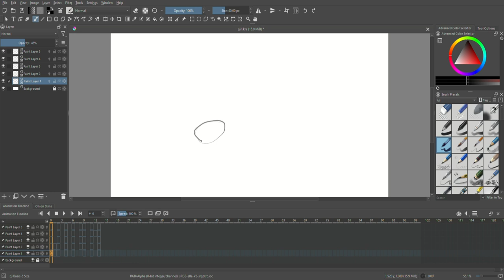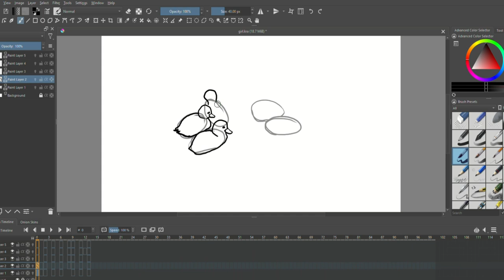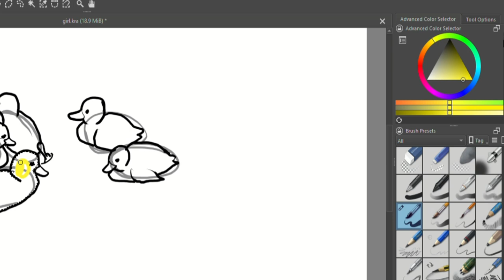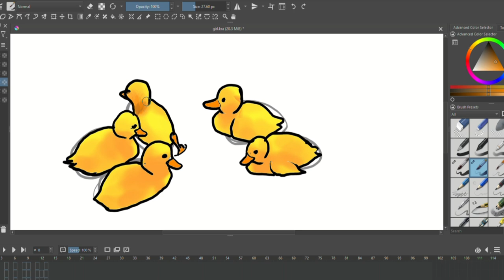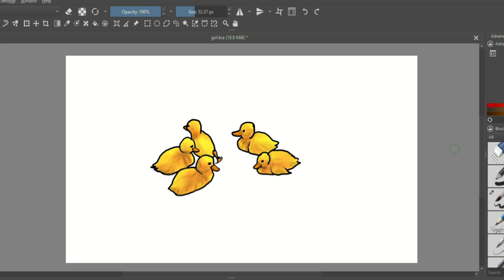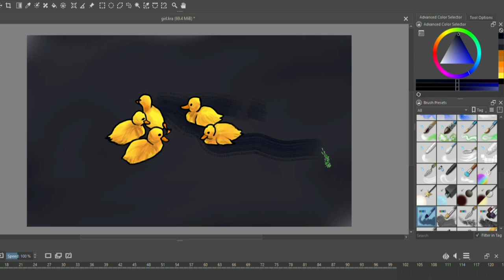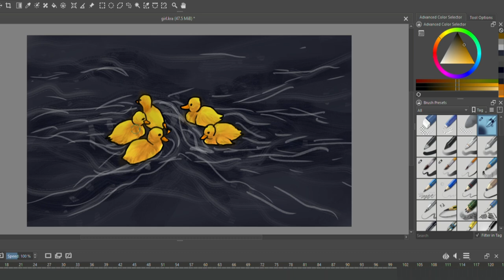Baby Duck cartoon Digital drawing step by step || Drawing tutorial || KRITA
How to draw baby duck . Drawing tutorial for beginners .

TAKE LOVE
BE SAFE BE HAPPY
BYE